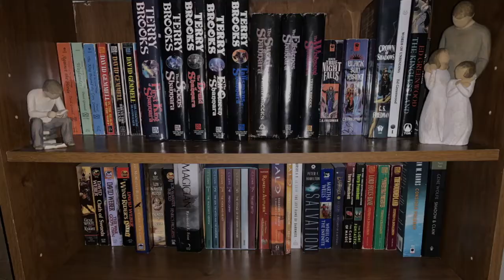Chatting With D.J. Butler - Author of Witchy War, Hiram Woolley and more!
Author of the Witchy War, Hiram Woolley, Indrajit and Fix, and the upcoming Abbott in Darkness sat down with me to talk about books, writing, and more!

There is a giveaway going on that includes one of Butler's books if you want a chance to win that, go

Intro:
Music from Uppbeat (free for Creators!):